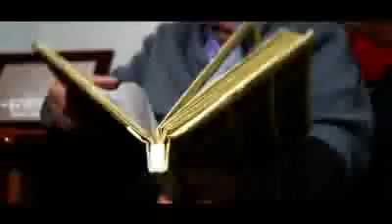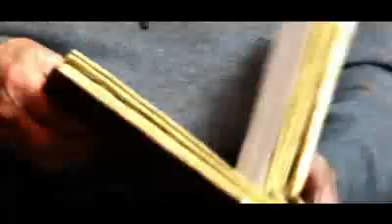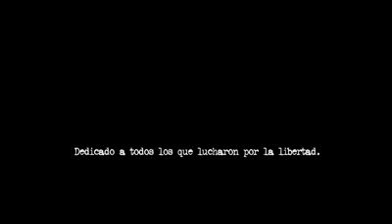Boikot Lagrimas de Rabia videoclip.mpeg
Cosas de la guerra.